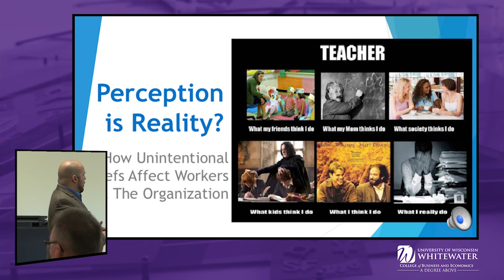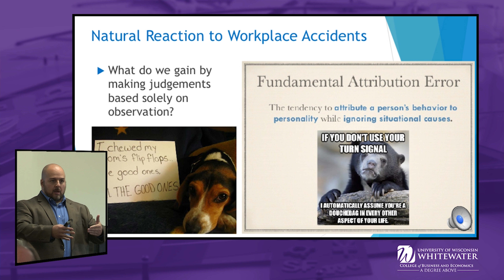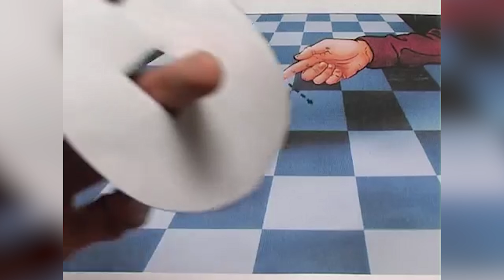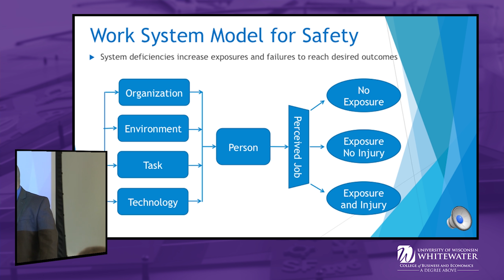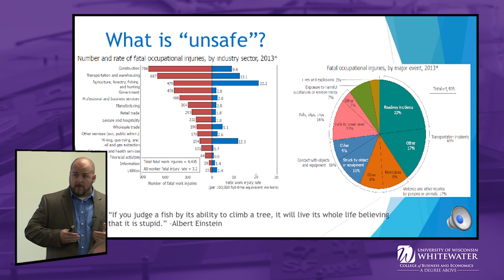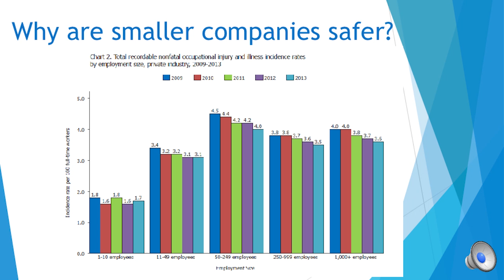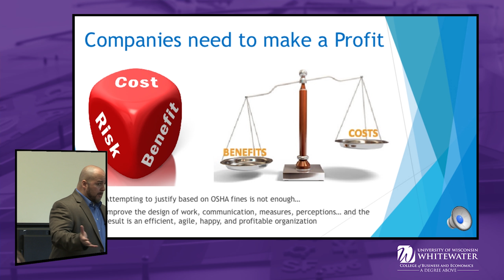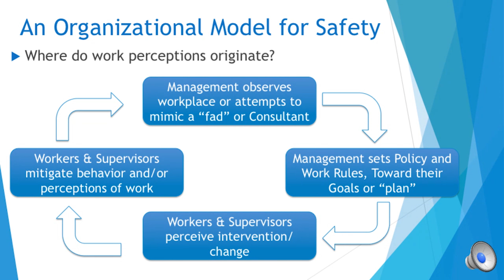Perception is Reality?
Dr. Todd Loushine has over 15 years of field experience from Minnesota OSHA, Workplace Safety Consultation, Wisconsin Department of Health and Family Services, UW-Madison, and private consulting/expert witness opportunities. Dr. Loushine is a Professional member of the American Society of Safety Engineers, and current participates on the editorial review board for the Professional Safety Journal.